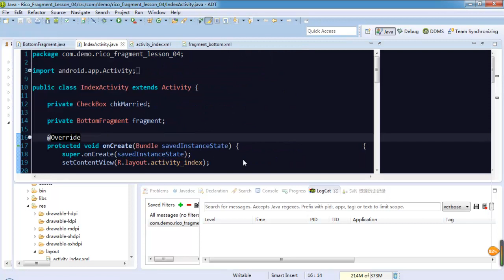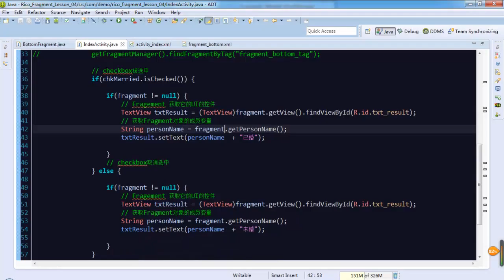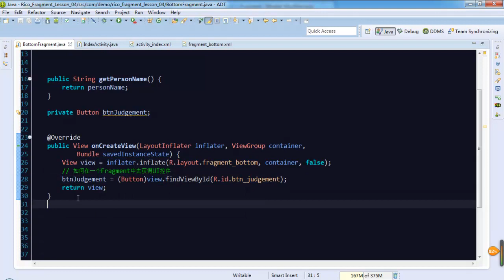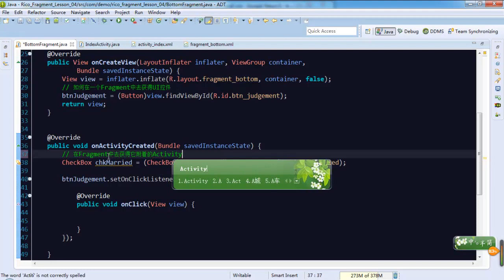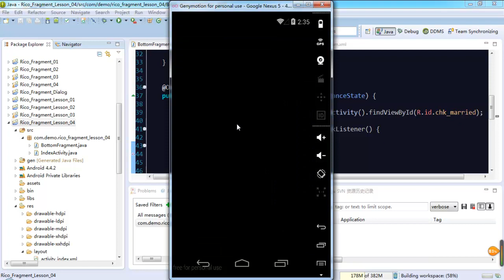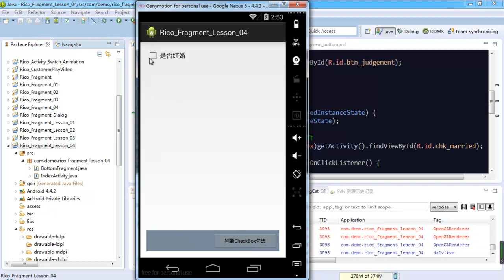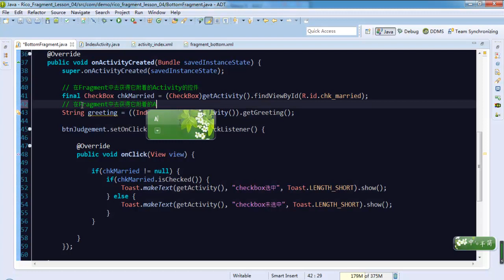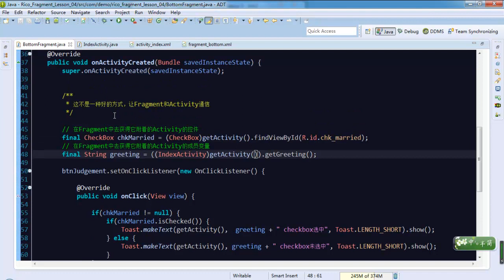Android 高级Ui之fragment16 Fragment和Activity的通信4